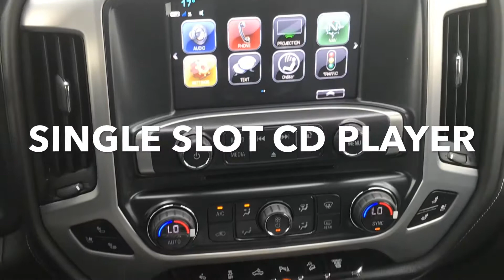2019 GMC SIERRA SLT 3500 CREW CAB STOCK#K4794